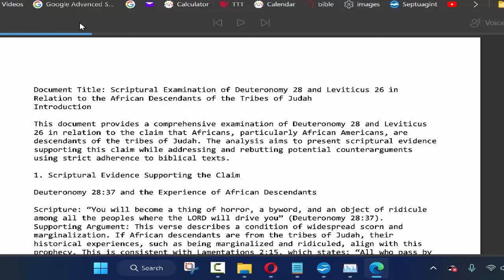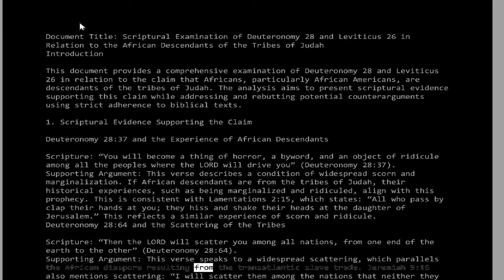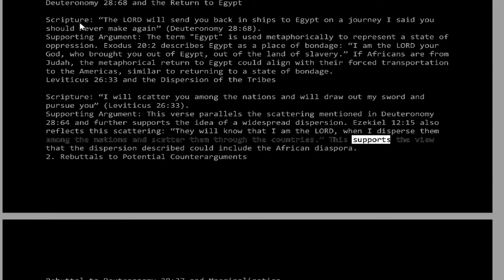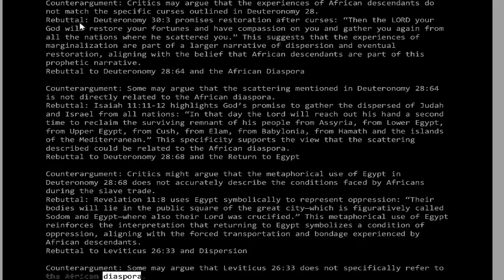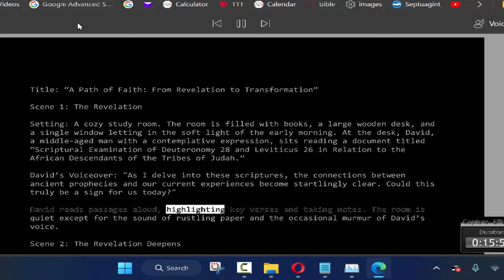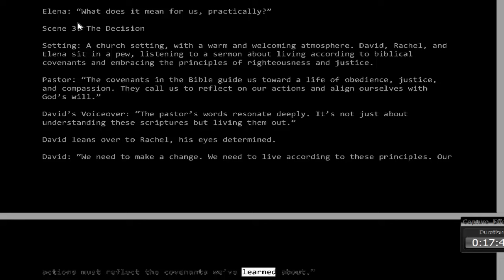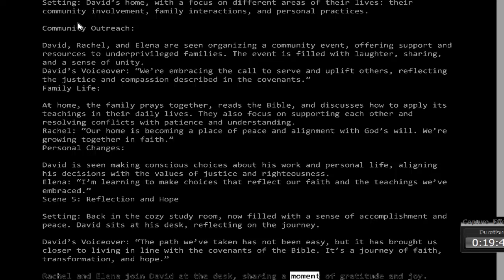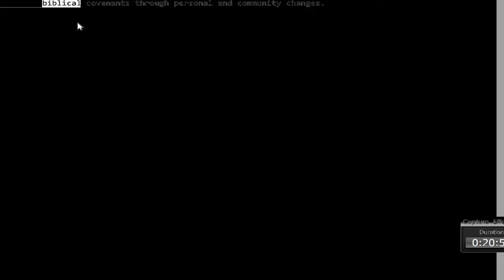Who Are The Real Jews: A Dissertation On A Path of Faith From Revelation to Transformation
This video contains dissertations about the history of the israelites from a biblical perspective. This research was not only aided by a computer.But I decided to let it move it to.